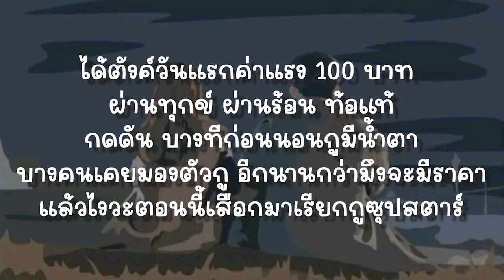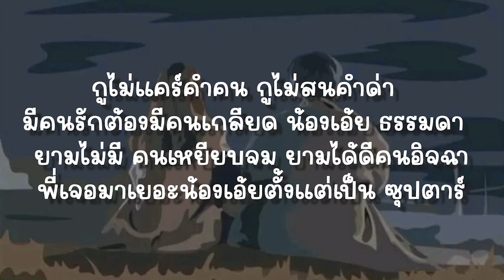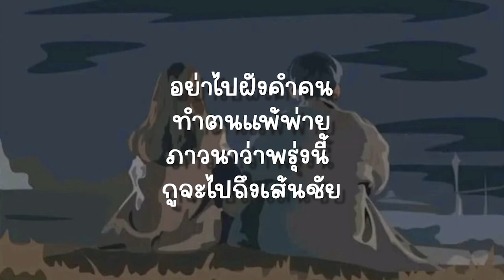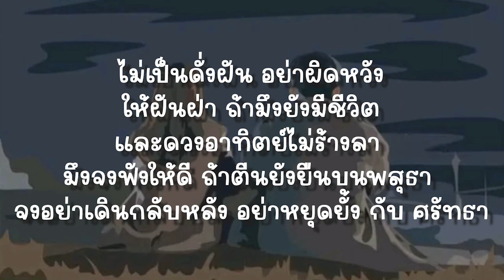24พฤษภา - แจ๊ส สปุ๊กนิค ปาปิยอง กุ๊กกุ๊ก (เนื้อเพลง)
24พฤษภา - แจ๊ส สปุ๊กนิค ปาปิยอง กุ๊กกุ๊ก (เนื้อเพลง)

เนื้อเพลง เพลงเพราะ ฟังสบาย